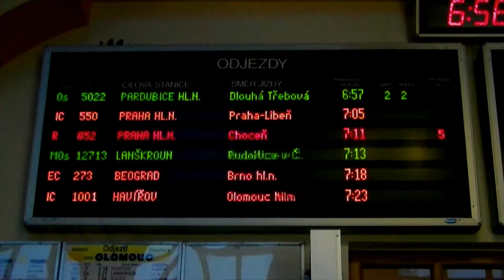Vlaky | Údolí Bezpráví z vyhlídky | 10.9.2014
9. září 2014 jsem se vydal natáčet s kamarádem na trať 010. No, a kamaráda napadlo, že bychom mohli vylézt na vyhlídku nad Bezpráví, ''že prý tam byl a cesta trvá čtvrt hodinky'' . Jo-kulový. Drápali jsme se tam svahem, někde jsme opravdu viseli na vlásku. Ony ty skály se dpst drolily. No, ale dorazili jsme tam. Pod skalním převisem jsme měli 1x2m místa pro dva, museli jsme být skrčeni, protože převis nebyl tak velký, nesměli jsme se ani hnout, nohy nám visely nad propastí. Přísahal jsem, že mě tam s mou vejškofóbií už nikdy nedostane!
No a za tento adrenalinový zážitek (ne)děkuji kamarádovi Michalu Veselkovi : Děkuji za zhlédnutí. | Vielen Dank fürs Ansehen.